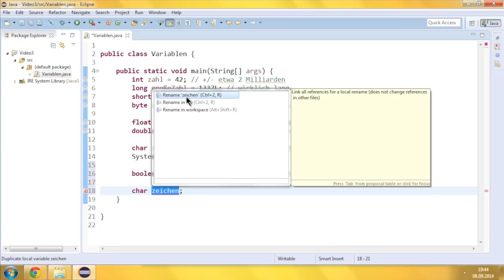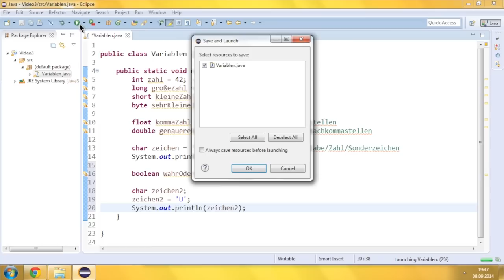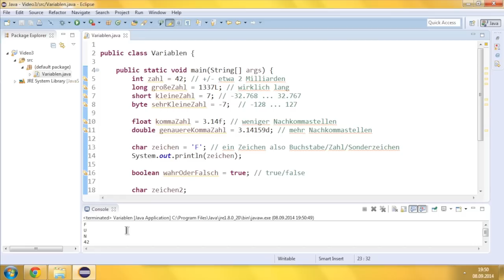Java Crashkurs für Anfänger in 3 Std [3b/21] | WEITERE VARIABLEN + AUSGABEN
In diesem Video geht's um ein paar weitere Typen von Variablen und lassen das Programm zum ersten mal wirklich etwas machen - Textausgaben nämlich.